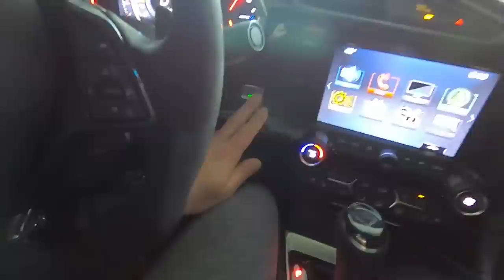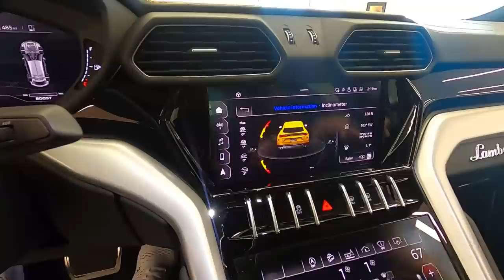FINALLY BUYING MY FIRST LAMBORGHINI!!! MY ULTIMATE DREAM CAR...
is Worth TWO ENTRIES!!!